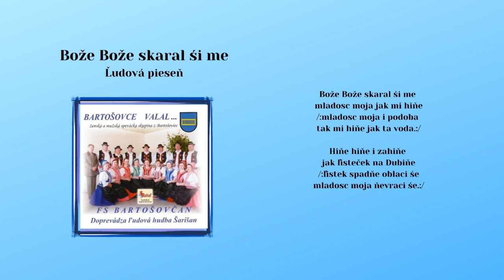BARTOŠOVČAN a LH ŠARIŠAN, Bože Bože skaral ši me, ľudové, Videorohaľ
Kúpiť album "BARTOŠOVČAN  a LH ŠARIŠAN - Bartošovce valal" na USB kľúči ako piesne mp3:

V roku 1976 bola založená miestna ženská skupina, ktorú viedla Helena Puzderová. V roku 1999 sa skupina rozrástla aj o mužskú spevácku skupinu, jej vedúcim sa stal Jozef Lazúr. Folklórna spevácka skupina Bartošovčan
v roku 2009 vydala svoje prvé CD v hudobnom vydavateľstve VIDEOROHAĽ pod názvom Bartošovce valal.